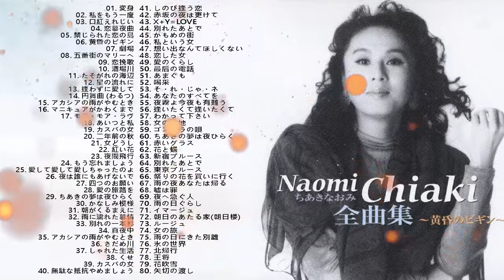ちあきなおみ ❤【 Naomi Chiaki】❤ Best Songs New 2021 ❤ おすすめの名曲